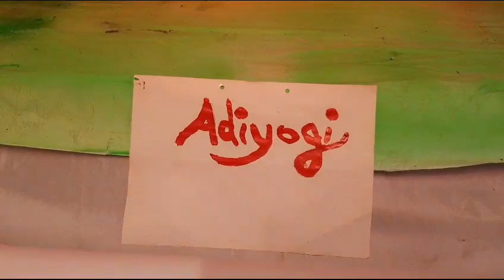Entry No-37 Decoration by Dhiraj Naik , vollant, Cortalim, Goa 2023